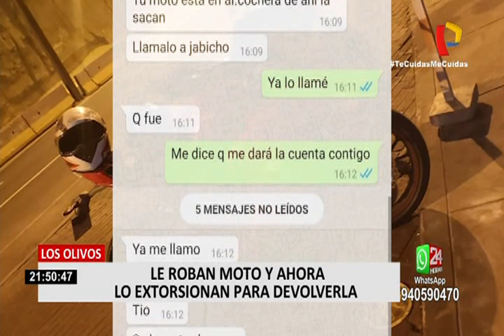Los Olivos: joven es extorsionado tras sufrir robo de moto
Un ciudadano extranjero se encuentra mortificado tras sufrir el robo de su motocicleta en Los Olivos y ser extorsionado para recuperarla.

Según narró la víctima, guardaba su unidad en un car wash, donde le ofrecían el servicio de guardianía desde las 9:00 de la noche hasta las 7:30 de la mañana, por la suma de 3.00 soles diarios.

Desde el último sábado ha comenzado a recibir mensajes de WhatsApp, en el que un sujeto identificado como ‘Javicho’ le solicita 1.000 soles para devolverle la motocicleta.

El caso ya viene siendo investigado por agentes de la Dirección de Prevención de Investigación de Robos de Vehículos (Diprove) de Lima Norte, a fin de dar con el paradero de los responsables.